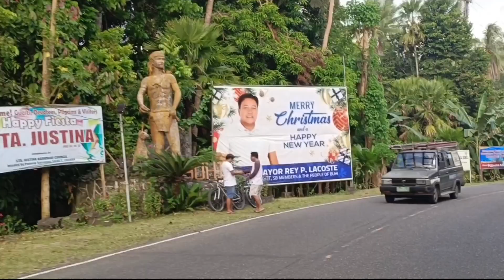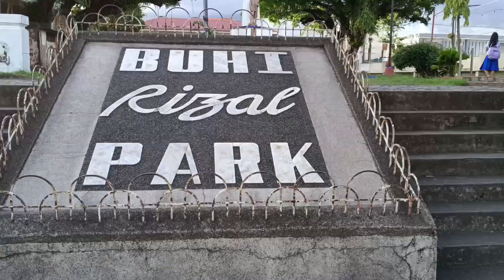Buhi Camarines Sur / lake Buhi / church/ Buhi plaza rizal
Buhi Camarines Sur
Lake Buhi
Buhi church
Buhi plaza